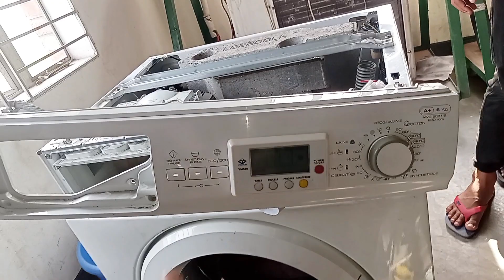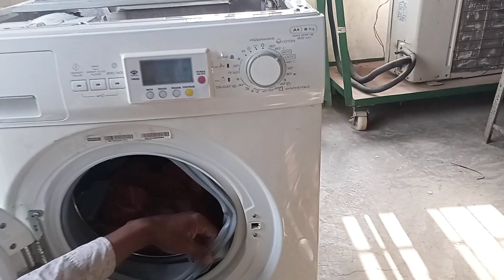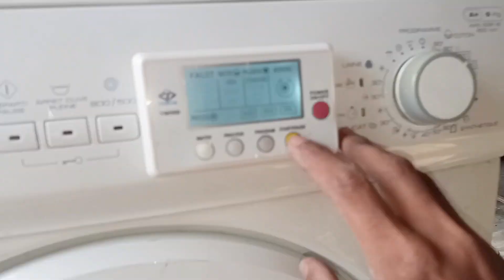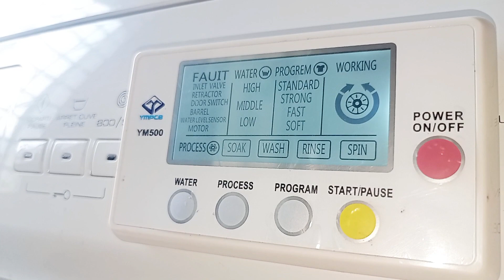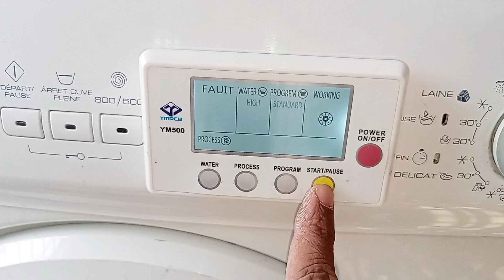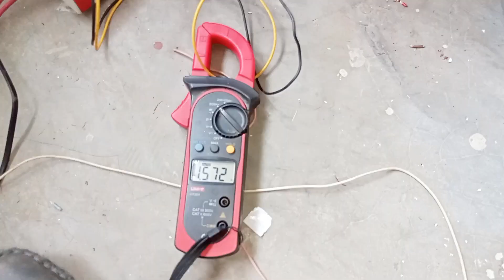_YM500_Universal_circuit